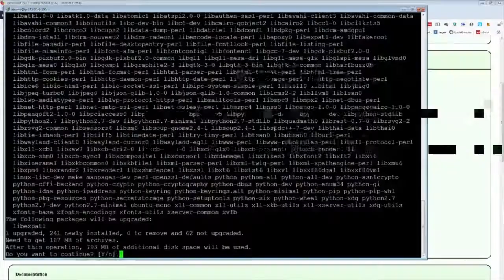Daily Hearts of Iron 4 Community Highlights: April 29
- every morning at 5AM-8AM PST, posts new timestamped highlights of previous day:
 - attributes/reports

Timestamps:

00:00 [#1] dankus_memecus -  clipped by gloomshot v2.2

01:00 [#2] borisyagmur - "Stalin, Hermann Gring'e racon kesiyor (1)" clipped by borisyagmur

01:59 [#3] toqtir - "doru sze ne denir" clipped by pharrel3507

02:28 [#4] borisyagmur - "Stalin, Hermann Gring'e racon kesiyor (5)" clipped by borisyagmur

03:10 [#5] greenguyyell123_ -  clipped by tutugryr

03:37 [#6] greenguyyell123_ -  clipped by tutugryr

04:05 [#7] bitt3rsteel -  clipped by tyson1125

04:34 [#8] videolife146 -  clipped by omer_amin

05:01 [#9] dankus_memecus -  clipped by gloomshot v2.2

06:03 [#10] grishaputin -  clipped by gloomshot v2.2

=== CLIP SUBMISSION ===

=== ABOUT GLOOMSHOT: HEARTS OF IRON IV AND THIS CHANNEL ===

Hi, I'm Joseph and this is Gloomshot: Hearts of Iron IV, a highly advanced curation bot that compiles the best moments of the best Hearts of Iron IV streams.

Every day, Gloomshot: Hearts of Iron IV automatically:
- And compiles these highlight reels into convenient playlists for maximum Hearts of Iron IV viewing entertainment!

This process is done automatically, but I make updates to Gloomshot's curation code every day. Help me improve it by commenting about what clips you liked / didn't like.

NOTE: If you are a Hearts of Iron IV content creator and don't want your videos to be promoted on Gloomshot, just shoot me a message (email (joseph[at]gloomshot[dot]com) is best) and I'll edit the algorithm to blacklist your stream.

=== HEARTS OF IRON IV HIGHLIGHT CLIP SOURCES ===

Content creators are what makes the Hearts of Iron IV community, so if this video introduced you to a stream you like, please support them by viewing their channel and SUBSCRIBING so you can see the action live at the source.